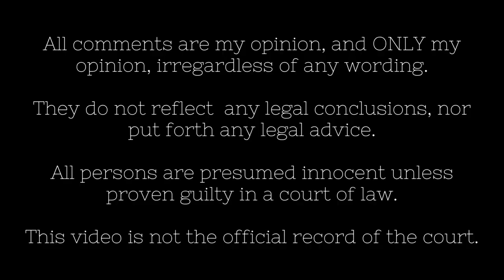The Preliminary Examination For The Murder Of Baby Olisa Williams Part 2: The Mom